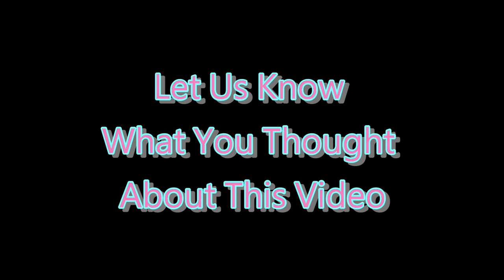❌ No Copyright - 3D ⏰ 5 Second Countdown Timer With Sound 28 - Free For Video Editor 免費下載倒數計時器